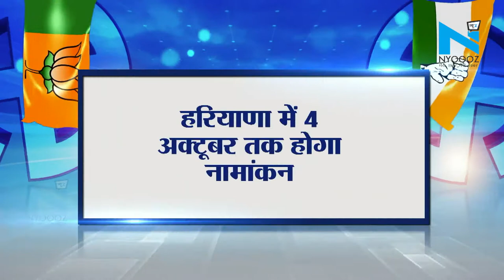Pardeep Ratusariya है Sirsa सीट से BJP उम्मीदवार